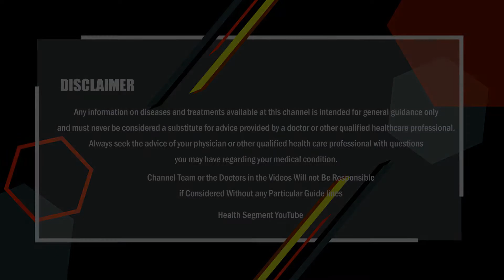Psoriasis Symptoms and Precautions-Dr.Durga Kalyani-Health Segment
Bulli and Psoriasis Symptoms l psoriasis skin l skin redness l rashes in winter l skin care in winter and rainy

Health Segment YouTube Channel is a Platform For the People who strongly believe in the Experts talk to Know the  Exact Correct Information About the Health Conditions Especially for Women.

Do Share Your Valuable Suggestion and What Kind of Videos You Would like to Watch in the Channel..